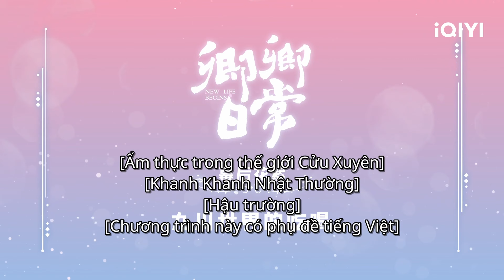Hậu Trường: Ẩm thức trong thế giới Cửu Xuyên | Khanh Khanh Nhật Thường | iQIYI Vietnam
Diễn viên chính: Bạch Kính Đình, Điền Hi Vi
Miêu tả: Khanh Khanh Nhật Thường (Tân Xuyên Nhật Thường, New Life Begins) là một bộ phim hài cổ trang, cải biên từ bộ truyện của tác giả Đa Mộc Mộc Đa, câu chuyện nói về những câu chuyện dở khóc dở cười của Lý Vi (Điền Hi Vi thủ vai) xuyên không tới thời nhà Thanh (tạo hình sau khi cải biên được sửa đổi). Xây dựng thế giới quan hoàn toàn mới về một bộ phim cung đấu, tích hợp nhiều quan điểm về hôn nhân, tình yêu, chủ đề giữa hai giới, không có cung đấu, không tranh giành hậu cung, phá vỡ cái nhìn của nam giới, đề cao sức mạnh phái nữ. Lý Vi, là một sinh viên đại học thời hiện đại, bởi vì một sự cố mà xuyên không tới thời nhà Thanh, trở thành một cách cách, sau đó trở thành vợ lẽ của tứ gia (tứ a ca - con trai thứ 4 của vua thời nhà Thanh) (Bạch Kính Đình thủ vai), cô ấy yêu thích nấu nướng, thích nhất là thịt cừu xiên nướng, đối với cô ấy một chút tranh sủng cũng không để tâm, thay vào đó, cô luôn hy vọng vào một cuộc sống vô lo vô nghĩ, tứ gia sủng ái cô ấy nhất, thời gian đầu tứ gia giữ thái độ hoài nghi với cô ấy, về sau phát hiện ra rất hoà hợp, nguyên nhân vì tính cách của cô ấy, không thích tranh đấu, không lạnh lùng, yêu thích nấu nướng, dường như đối với cô ấy chỉ có đồ ăn mới thu hút được sự chú ý của cô ấy, quyền lực và châu báu của tứ gia cũng không thể nào thu hút được cô, chỉ có trái tim chân thành mới có thể đổi lấy trái tim chân thành.

Xem Thêm nhiều phim hay khác:
✨Phim Cổ Trang: